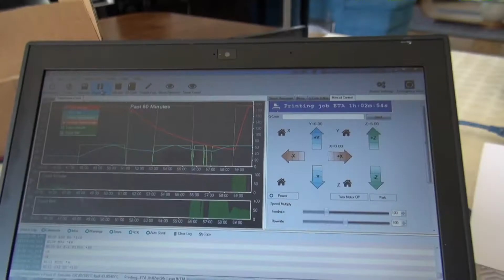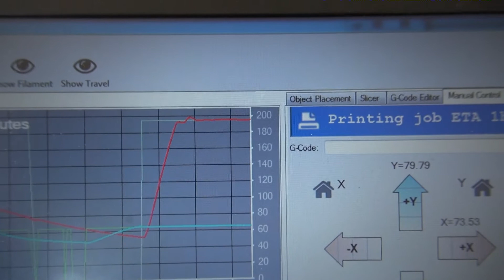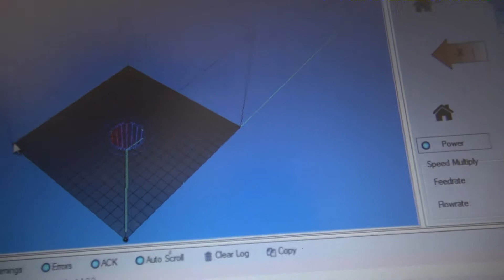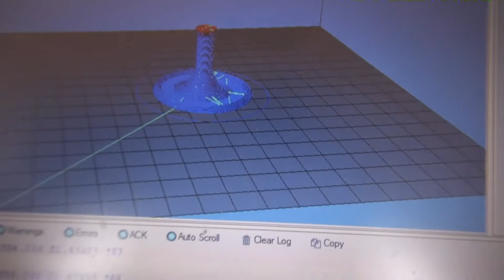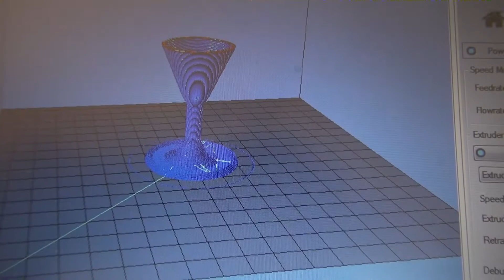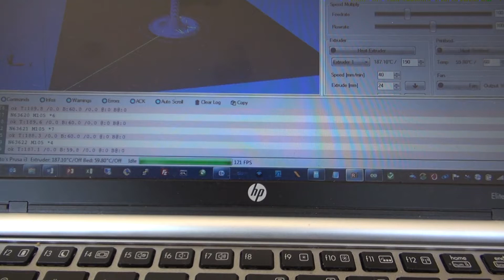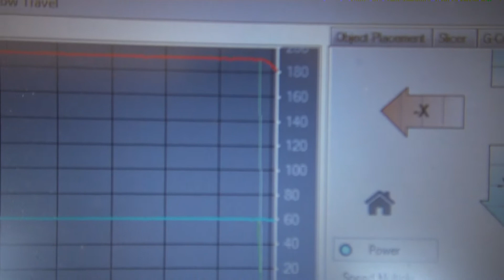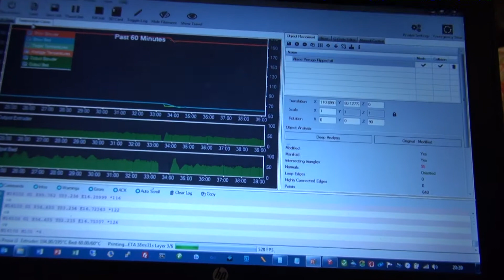3D printing using a Reprap Mendel Prusa i3 - First print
My first 3D print using a Reprap Mendel Prusa i3